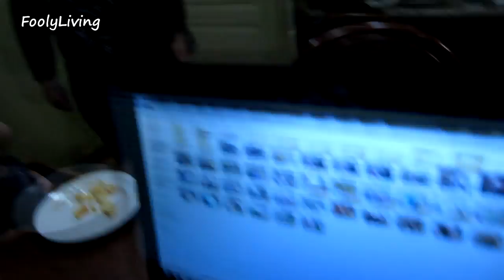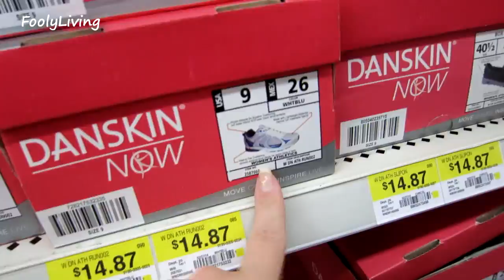WOW FLOWER BABY - April 13, 2014 - FoolyLiving Vlog